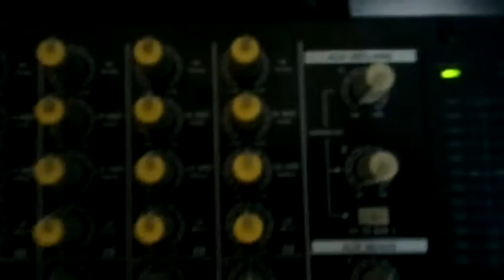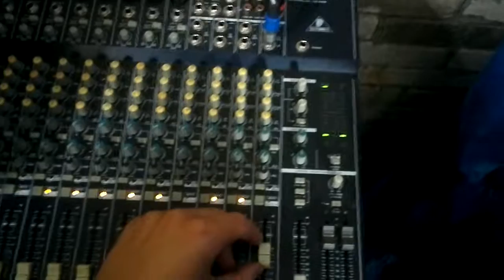mocne granie - cały zestaw cz.2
sypiący się sufit